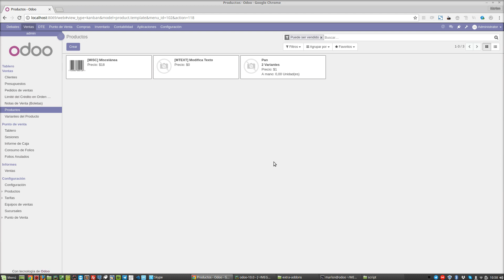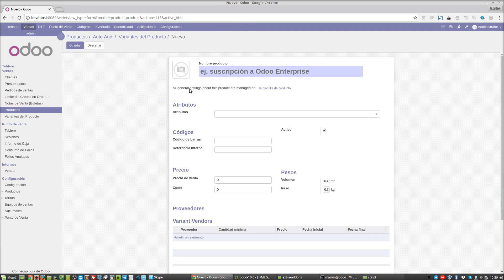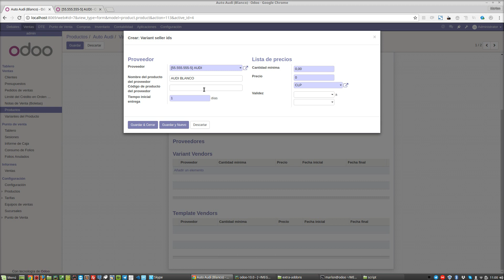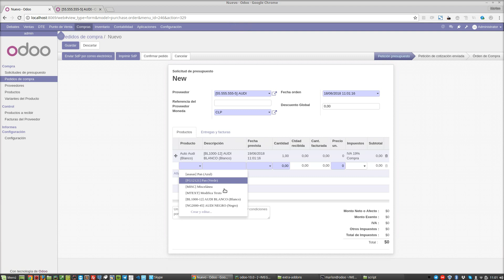Odoo 10 CE - Cómo comprar productos con diferentes códigos de variantes